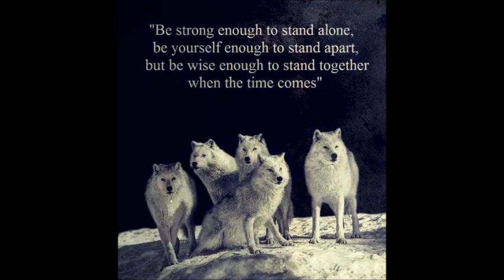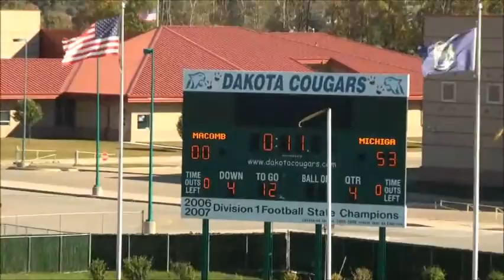Michigan Warriors #2 Raymond Anderson II 2015 football highlights (short film)